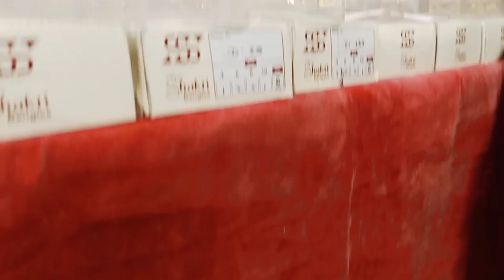नखास मार्केट लखनऊ| Nakhas market| नखास मार्केट गड़बड़ झाला| 4000 वाली jwerrlly 100 में|market vlog🔥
nakhas market
nakhas market Lucknow
nakhas sunday market
aminbad market
Lucknow
cotton suit
cheapest market in lucknow
birds market
chor bazaar
lehnga
nakhas
lucknow nakhas market
lucknow shopping
nakhas sunday bazaar
nakhas birds market
sunday bazaar lucknow
nakhas gadbadjhale
chor bazaar Lucknow
cotton febric
rampuri kabutar
kabutar ki new vedio
lucknow kabootar sale
kabootar bazaar Bhopal
lucknow pet market
nakhas bazaar
lucknow nakhas pet market
Lucknow Nakhas jwerrlly market
lucknow nakhas kabootar market
lucknow nakhas chor bazaar
lucknow nakhas bird market 2022
nakhas kabutar bazaar lucknow
nakhas market
nakhas chor bazaar
cheapest bags
mekup
jwerrlly
suit
wedding sui
Garara
lehnga
lucknow bazaar
nakhas Street market
Sunday Market
2023
Lucknow Mohatsav 2023
Lucknow Mohatsav
nakhas market 2023
aminbad market lucknow
aminbad Thursday market
lucknow vedio
lucknow shopping market
लखनऊ का चोर बाजार
laptop
naka market
budh bazaar mahanagar
budh bazaar Lucknow
lucknow suit collection
lucknow ka chor bazaar kha hi
lucknow chickenkari febric
nakhas chidiya bazaar
Pakistani suit collection
nakhas market Lucknow today news
Buddaki mela Lucknow
kartik mela Lucknow
YouTube vedio
jwerrlly collection
2023 jwerrlly collection
velli Krish vlog
नखास मार्केट लखनऊ
Rehan vlog
velli Krish
latest vedio

Musician: @iksonmusic